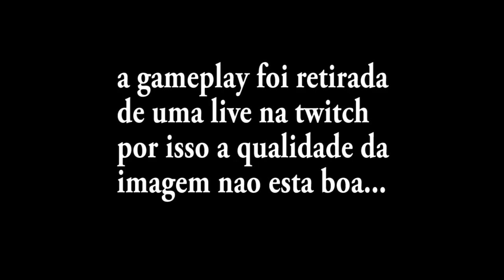A QUEDA FOI PERFEITA MAS A PARTIDA...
A queda foi perfeita mas a partida... se eu tivesse ganhado teria sido epico!